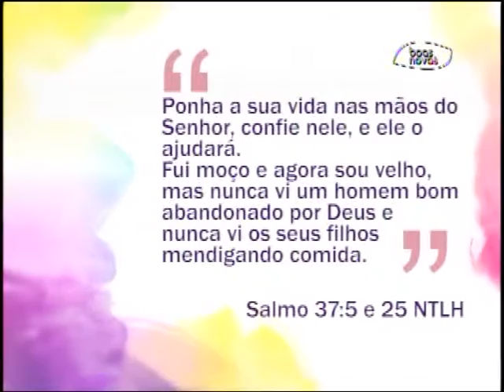Espaço Feminino - Desempenho escolar - (bloco 1 de 4) 15-12-2015